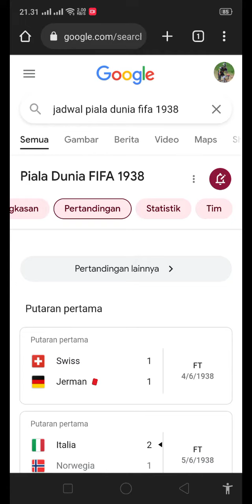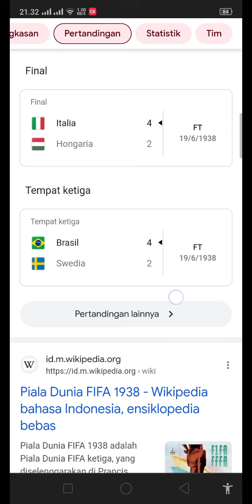FIFA tahun 1938 - Negara Indonesia (Hindia Belanda) Masuk ke Klasement